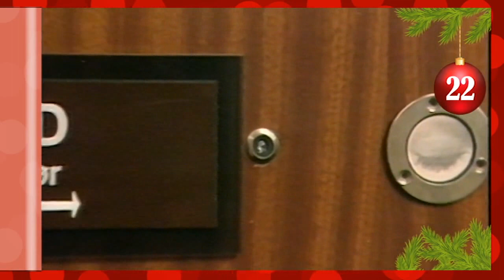Se Jersilds "krimi" om Blekingegadebandens julerøveri - dr.dks julekalender, 22. december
Bag låge nummer 22 i dr.dk's julekalender DRjuleklip gemmer der sig et dramatisk klip fra TV Avisens gemmer.

Det er et indslag, som tager afsæt i kriminalromaners måde at fortælle historier på. Og det var da også netop en kriminalhistorie, som journalisten bag, Jens Olaf Jersild, skulle fortælle.

Den 22. december 1986 begik Blekingegadebanden nemlig et senerehen historisk røveri mod Daells Varehus, der i løbet af weekenden havde haft en god jule-omsætning på mere end syv millioner kroner.

Ville vise, at virkeligheden overgår fantasien

- Vi vidste godt, at det var det her, som hele Danmark sad og ventede på. Det var virkelig stort, så det var en intensiv arbejdsdag. Og vi havde måske også et vist overmod, siger Jens Olaf Jersild i dag om indslaget.

-  Vi var jo i 20'erne, og som unge mænd i 20'erne ville vi jo gerne vise over for seerne, at nu kunne vi altså lave noget, der var ligeså spændende som film, fordi virkeligheden faktisk overgik fantasien med det her, fortæller Jersild.